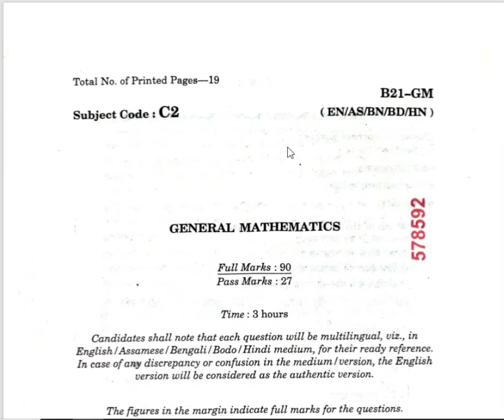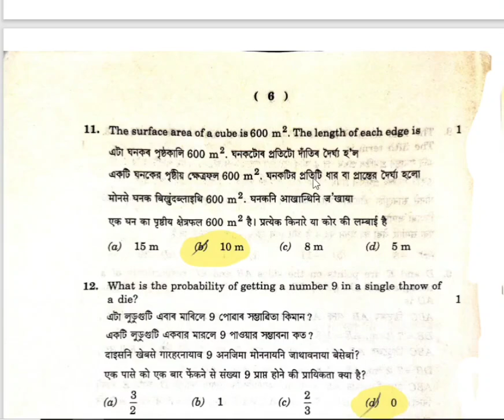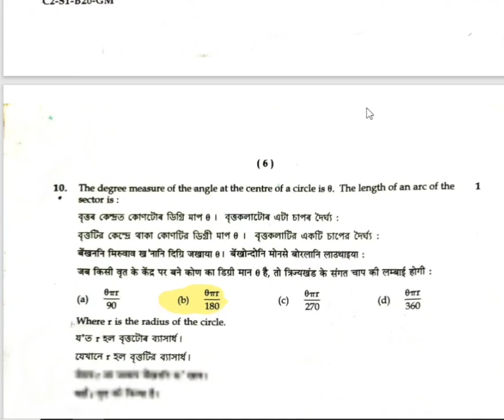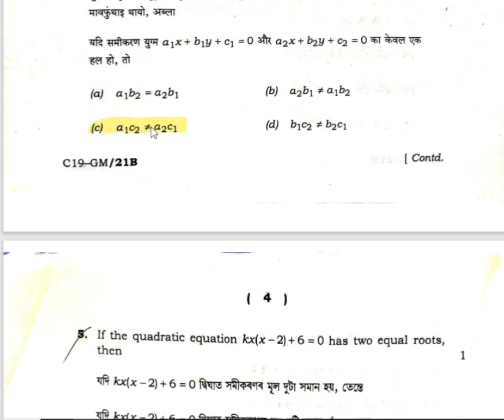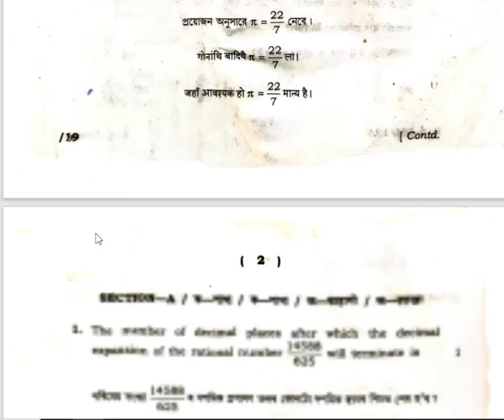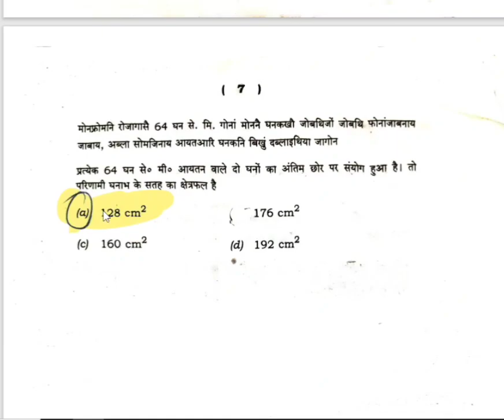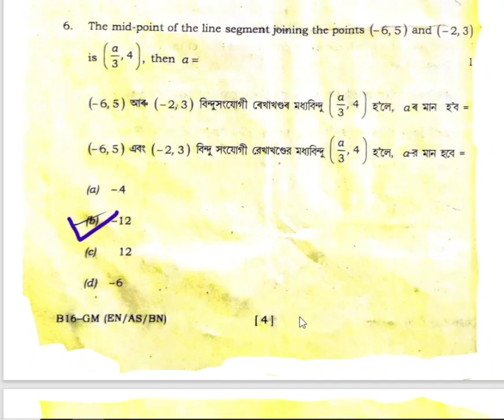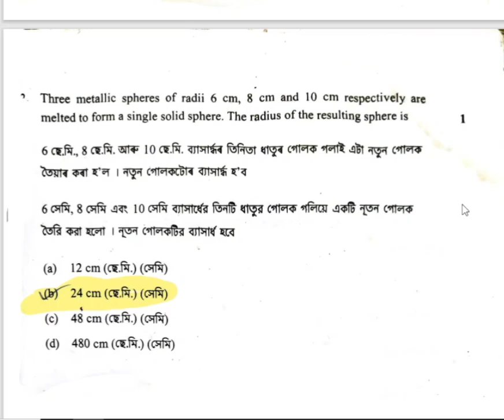HSLC exam question paper 2023general mathematics|class10 maths question paper 2023|class10 maths mcq